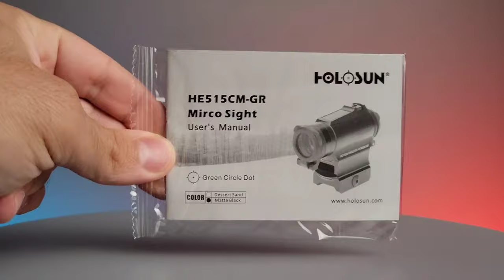Holosun HE515GM-GR - Product Spotlight | Optics Force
The HE515GM-GR is a 20mm micro optical sight designed for rifle and carbine applications. Features include 7075 Aluminum Housing, Solar Failsafe, Shake Awake, 12 brightness settings, Holosun’s Green Super LED with up to 50k hours battery life, Multi-Reticle System, QD mount, Kill flash, and Clear Lens Caps.